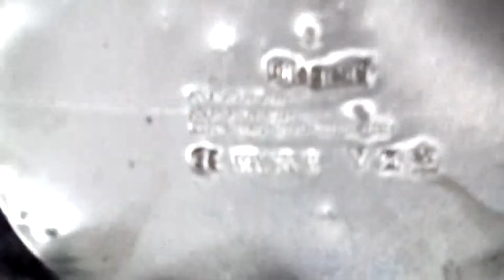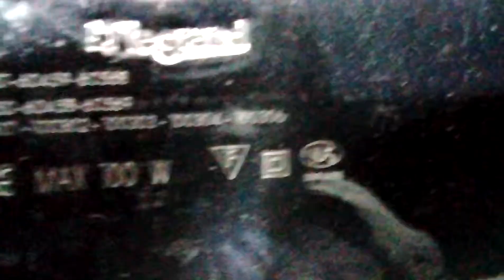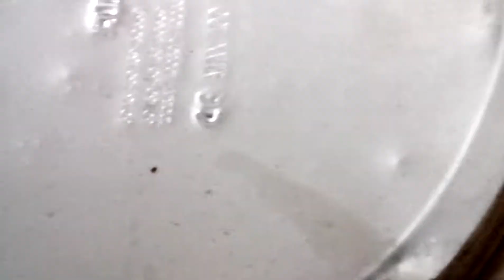Récupération hublot sarlam rond B22 (Partie 1 sale) - Rémi H.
récupération d'un hublot sarlam récupéré